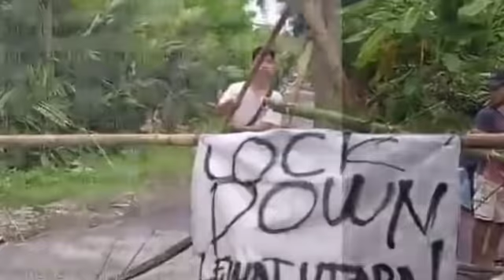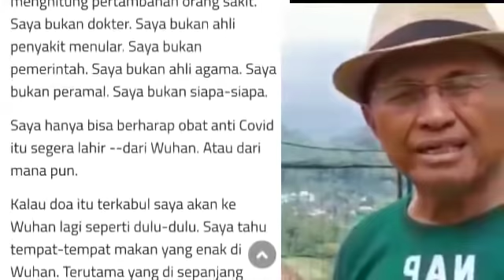DAHLAN ISKAN, "LOCK DOWN SEKARANG, ATAU TUNGGU MENC3K4M?"